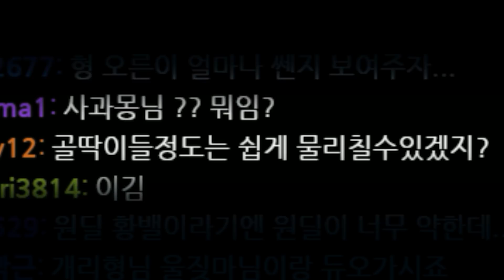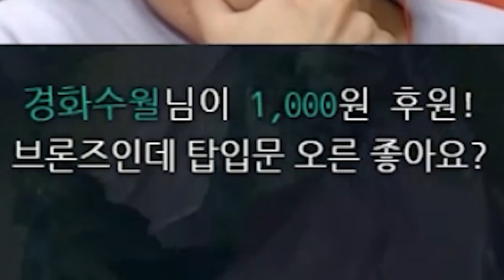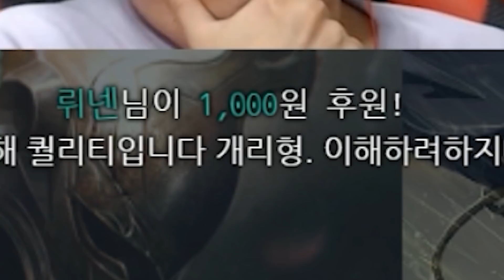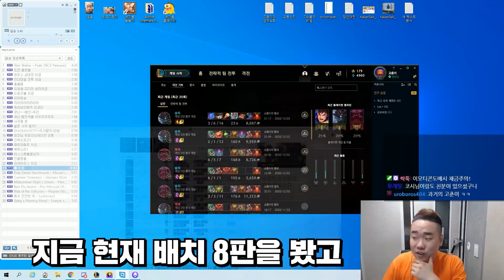[롤]오른1위가 "갓버"에가면 생기는 일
ㅡ실력방송이 아닌 재미난방송ㅡ